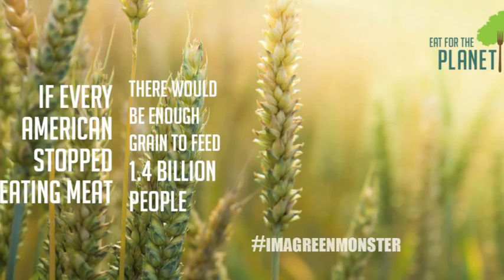G9 Human Impact Documentary 2 MYP Environment Unit 14-15